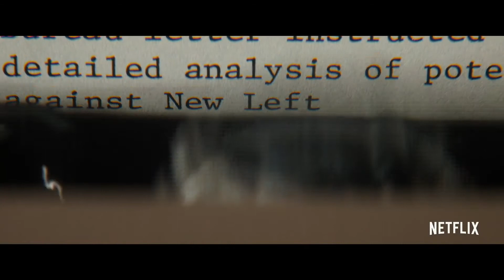The Trial of the Chicago 7 (2020) Teaser Trailer HD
The story of 7 people on trial stemming from various charges surrounding the uprising at the 1968 Democratic National Convention in Chicago, Illinois.